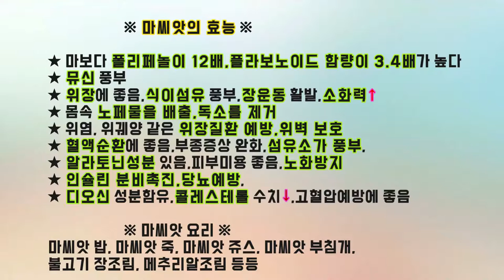[썬주부TV] 마씨앗조림 만들기 마씨앗 조리법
[썬주부TV] 마씨앗조림 만들기
마씨앗 요리 법
마씨앗 먹는 법
마씨앗 효능
마뿌리, 마잎보다 항산화성분인 폴리페놀과 플라보노이드가 12배이상 !
이건 꼭 먹어야 해!

썬주부의 일상 및 노하우, 생생리뷰,셀프인테리어,핸드메이드,낚시,당구,요리,사랑스러운 반려견 포매 김사랑 일상 등등
하고싶은건  많고 시간은 없지만 틈틈이 즐길 줄 아는 주부의 일상을 공유해봅니다 구독버튼, 좋아요버튼 꼭 눌러주세요~^^★